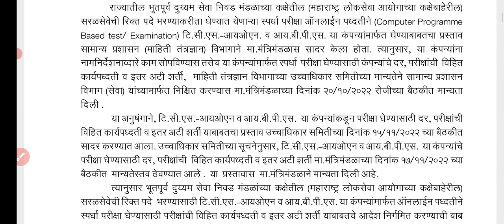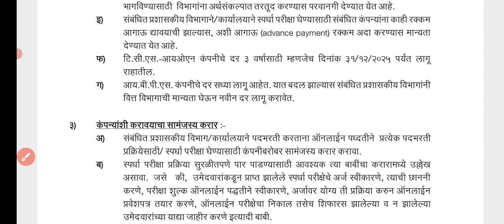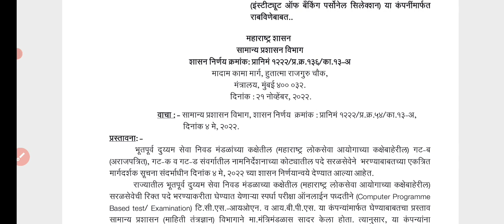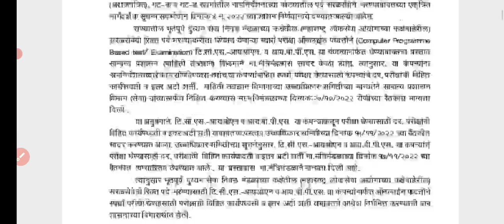महाराष्ट्र सर्व सरळसेवा भरतीचे परीक्षा शुल्क निश्चित झाले | सरळसेवा भरती नविन शासन निर्णय जाहीर 🎉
महाराष्ट्र सर्व सरळसेवा भरतीचे परीक्षा शुल्क निश्चित झाले | सरळसेवा परीक्षा याच कंपन्या घेणार |

सतत update मिळविण्यासाठी टेलिग्राम जॉईन करा